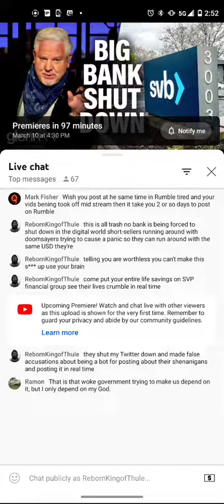GlenBeck Your wrong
Can take on the actual perpetrators in real time
The Steve Schwartz the can't count Cassandra's that are really Michael burrys the Soros.
all the people conservative radio claims to be battling against.
here's your chance to join the Frontline
$SIVB capital